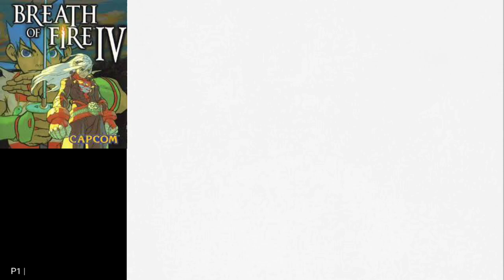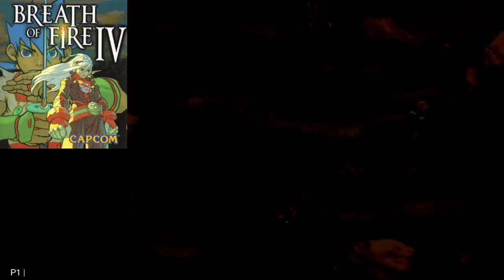Breath of Fire 4 (PS1) Gameplay 1 - DuckStation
Breath of Fire 4 (PS1) Gameplay 1 - DuckStation Android

Location
Crash
Cliff
Sarai
Fish Spot
Valley

Enemies
Cap
Eye Goo
Zaurus
Kham (Boss)
Scorpion (Blind)
Mage Goo (Burn)
Joh (Boss)

Items
Ammonia
Ambrosia
Super Vitamin
Aurum
Lead Ball
Panacea
Ginseng
40 zenny
Power Food
Croc Tear
200 zenny
Brass Helm
Ship Parts
Glass Shard

Retroachievement
Welcome Back Your Majesty
[Hungry Hungry Drunkards]
I Hope You Like Fishing
[Penny Pinching]
ThePassword Is @#$%
Now You're Learning
Life's a Garden
Joh Mama